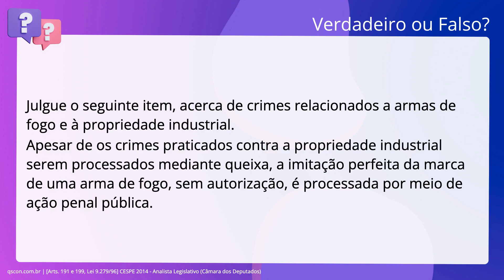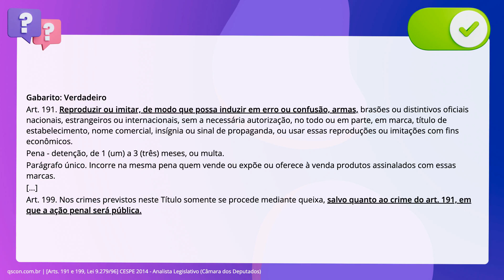QScon Direito: [Arts. 191 e 199, Lei 9.279/96] CESPE 2014 - Analista Legislativo (Câmara dos Deputad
Arts. 191 e 199, Lei 9.279/96 | CESPE 2014 | Analista Legislativo | (Câmara dos Deputados)

Julgue o seguinte item, acerca de crimes relacionados a armas de fogo e à. propriedade industrial. Apesar de os crimes praticados contra a propriedade industrial serem processados. mediante queixa, a imitação perfeita da marca de uma arma de fogo, sem. autorização, é processada por meio de ação penal pública.

Gabarito: Verdadeiro